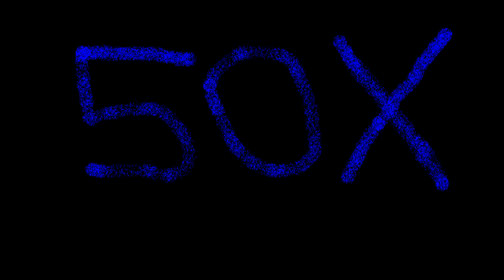50X - Overthinking Something Piece No. 5 (Original Composition)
This is a song I made in LMMS.